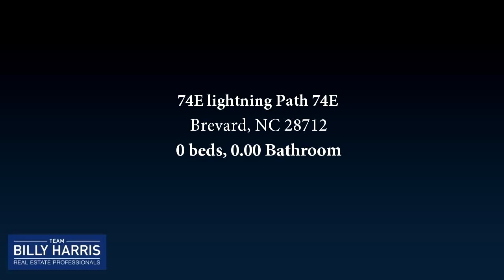Lots And Land for sale - 74E lightning Path 74E, Brevard, NC 28712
Homesite with short range winter mountain views and borders community green area,  located in a 600-acre development 20 mins from Brevard or DuPont State Forest.  Community adjoins Headwaters State Park and offers green space within the neighborhood.

Bedrooms: 0
Bathrooms: 0.00
Square Feet: 0
Price: $24,900